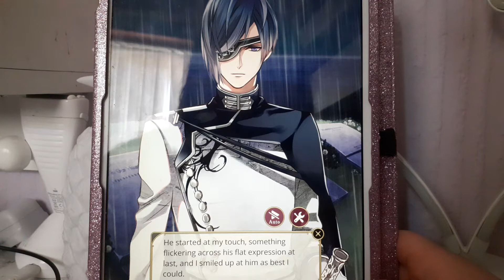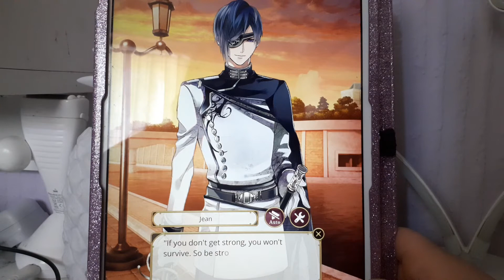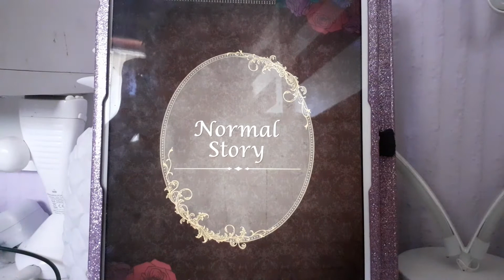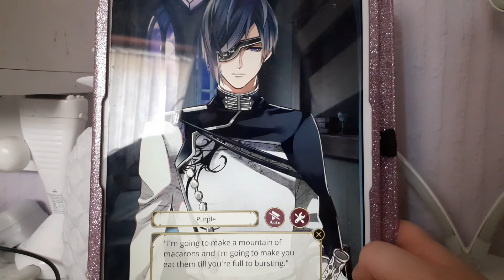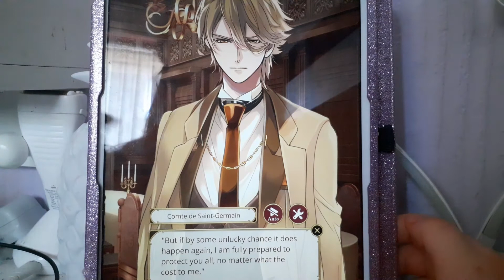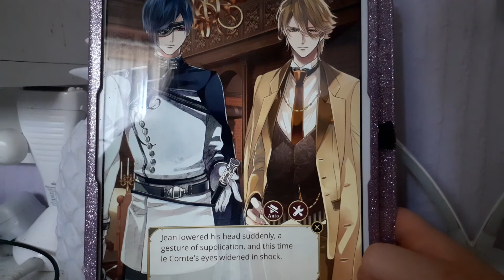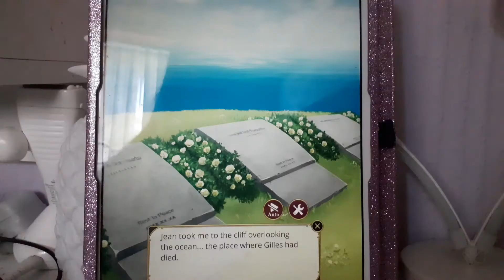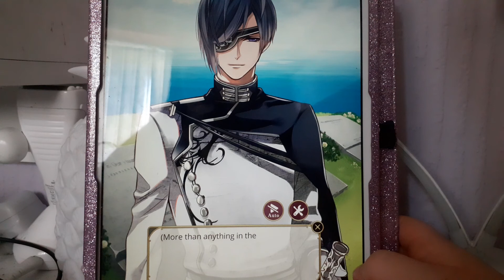Ikemen Vampire chapter 324 (Your hate, your burden)